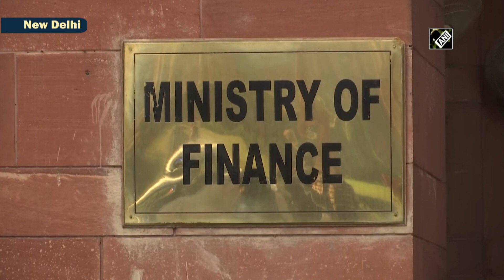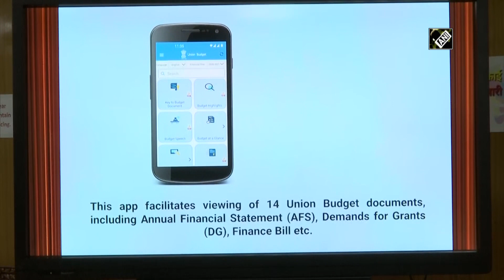Watch: 'Halwa Ceremony' at Finance Ministry ahead of Budget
New Delhi, Jan 23 (ANI): Like every year, 'Halwa Ceremony' was held at Finance Ministry ahead of upcoming Union Budget. Finance Minister Nirmala Sitharaman, Minister of State for Finance and Corporate Affairs, Anurag Thakur, were present during the ceremony.  The halwa ceremony is a customary tradition which marks the process of printing documents of the Budget. Due to the COVID-19 pandemic, there will be no printing of the Budget. MPs will be able to access the budget documents through a mobile app. (AM)